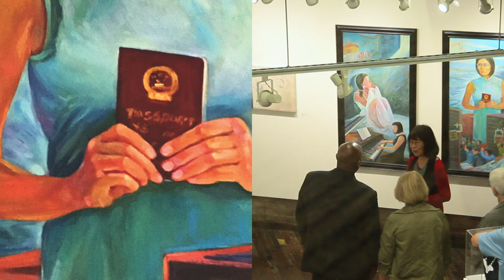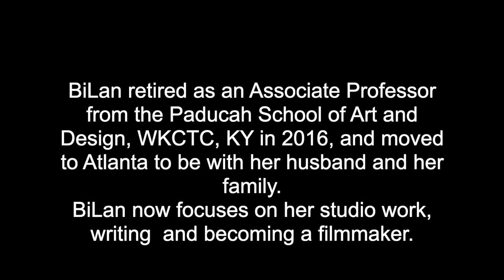Conversation with WKCTC President Anton Reece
Conversation with WKCTC President Anton Reece during the art exhibition Paducah School of Art Design's gallery on October 13, 2017.